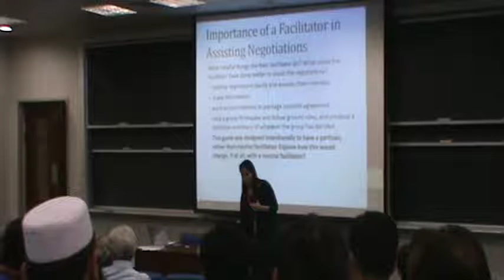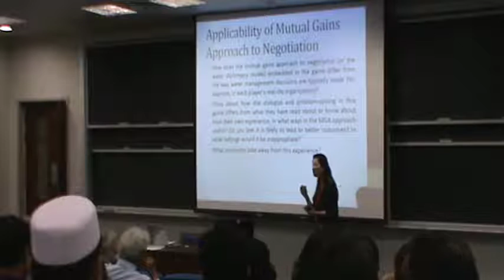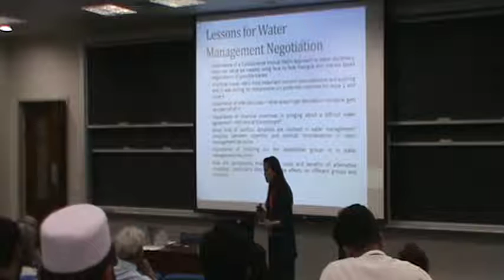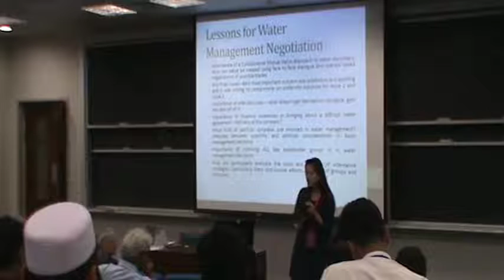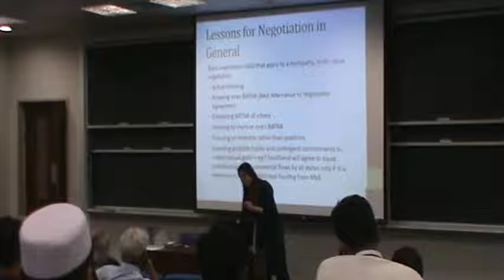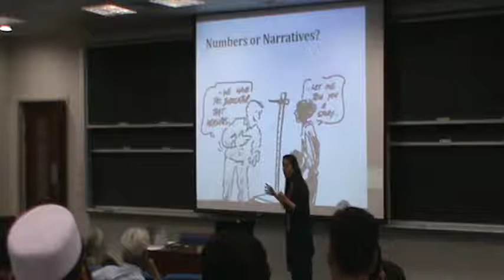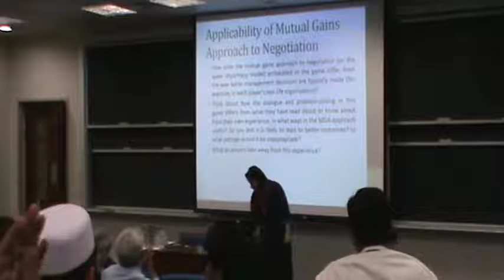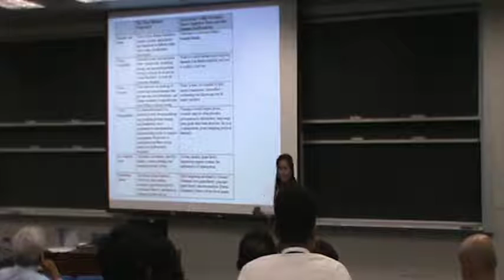Mudule 2 Lecture 3: Introduction to the Water Diplomacy Framework (Fazilda Nabeel)